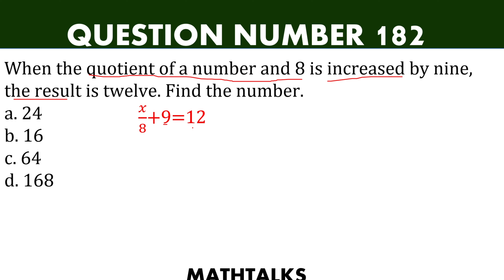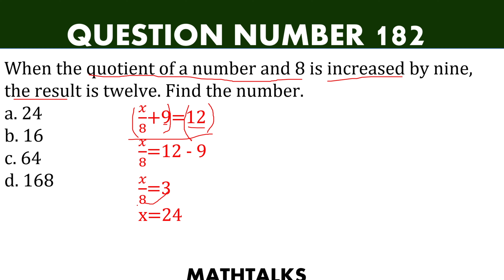When the quotient of a number and 8 is increased by nine, the result is twelve. Find the number.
a. 24
b. 16
c. 64
d. 168